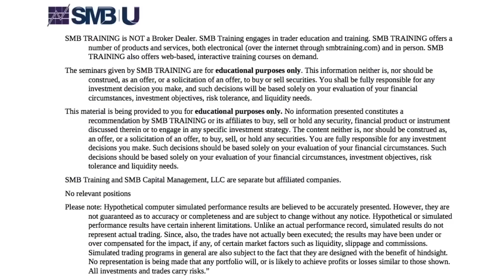SMB Quant (002): “Democratization of Trading” with Paul Tunney from CloudQuant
Andrew Falde interviews Paul Tunney from CloudQuant Capital Management, LLC. Listen to this interview to learn:

CloudQuant's mission to bring the highest quality quantitative research tools to remote traders
The difference between Machine Learning and Artificial Intelligence
How to get funded as a remote quantitative trader